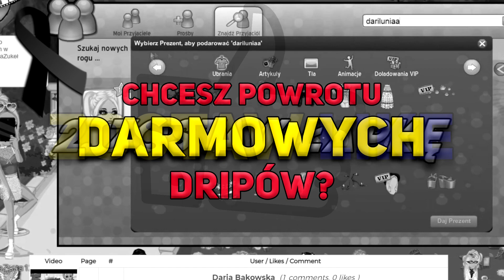MODZI ZABLOKOWALI MI DOSTĘP DO KONTA ZA POPRZEDNI FILM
Zostałam PONOWNIE zbanowana bez powodu! Czyżby to była wina mojego poprzedniego filmu? Może moderacji MSP nie spodobała się moja opinia na ich temat?

Chcesz więcej? Strzel łapkę i zostaw suba! To bardzo mnie zmotywuje!